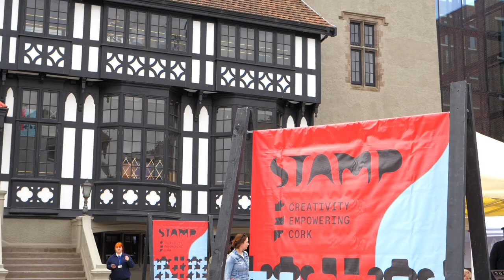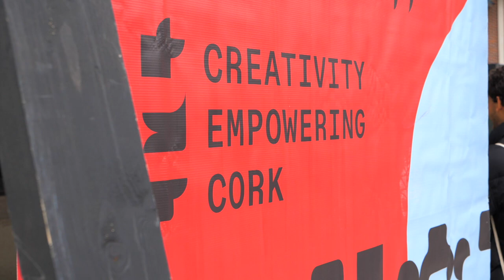STAMP Festival of Creativity 2023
STAMP - The Festival of Creativity.

4000+ people, 60+ creatives, 50+ events, 3 exhibitions  + 1 extraordinary venue - The Counting House over 3 days in May 2023.

Presented by benchspace, Cork Craft and Design, Shandon Art Studios and Sample-Studios.

Supported by Cork City Council, the Arts Council of Ireland, Creative Ireland and BAM.